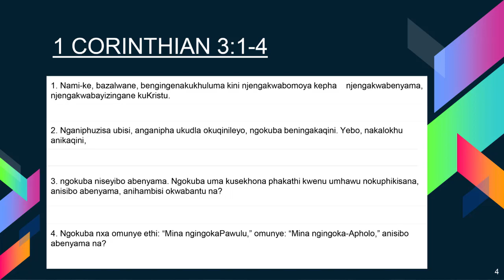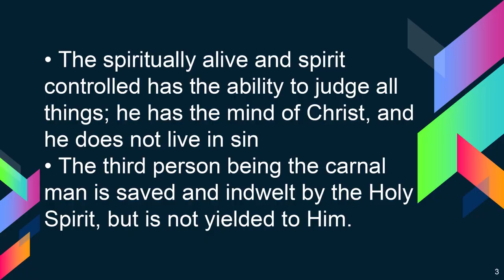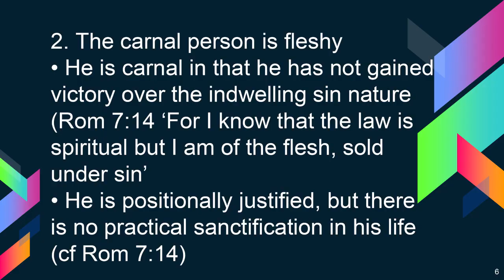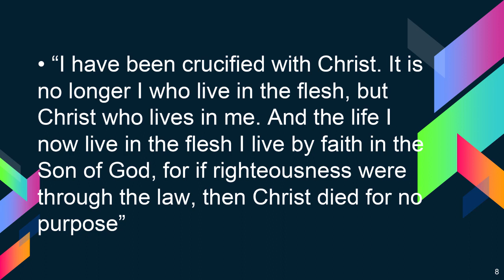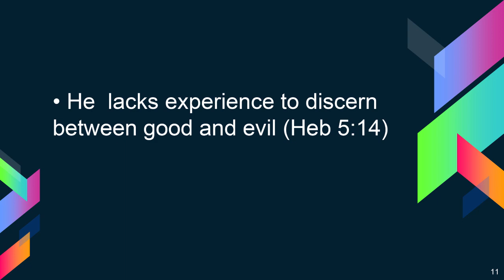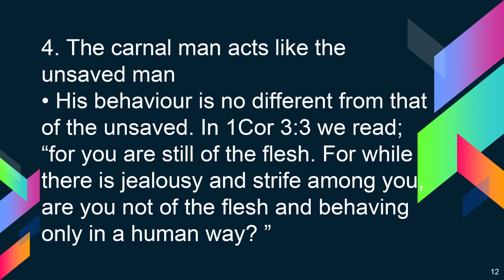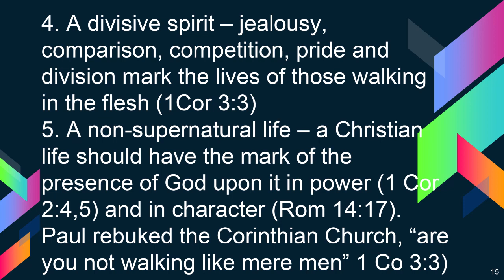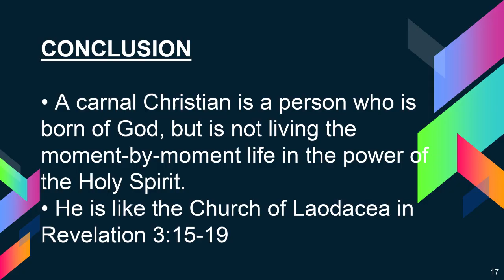EC MATSAPHA ll RESPONSE TO DIVINE WISDOM BY THE CARNAL MAN ll REV. DR. N.T. NYAWO ll 28 JUNE 2020